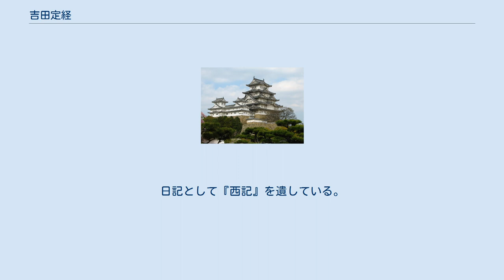吉田定経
吉田 定経（よしだ さだつね）は、平安時代末期から鎌倉時代初期にかけての公卿。
権大納言吉田経房の長男。
母は平範家の娘。
従三位・参議。
 仁安2年（1167年）に後白河院判官代に叙爵。
同3年（1168年）安房守。
安元2年（1176年）には院分国の美濃国の国司に任ずるが、平清盛による治承三年の政変において解官される。
 文治元年（1185年）五位蔵人。
同3年（1187年））には壇ノ浦の戦いで逸失した天叢雲剣の最後の大捜索が行われ、定経は後白河院と九条兼実の間を頻繁に往来して、伝奏を務めている。
同4年（1188年）には右少弁・左衛門権佐を兼ね、三事兼帯を果たす。
同年、父の経房が勧修寺流の長者に任ぜられると、やがてその後継者と目せられるようになり、順調に公家社会に地歩を築いていった。
のち蔵人頭を経て建久8年（1197年）に参議となり、正治元年（1199年）には従三位に叙せられた。
しかし同年、菩提心を発し、天王寺にて出家（法名は蓮位）。
これに憤激した父・経房は定経を義絶し、その長男・資経を養子として吉田家の後嗣とした。
 晩年は不孝な態度を改めない次男・経賢との確執もあり、決して穏やかではなかった。
寛喜3年（1231年）、76歳で死去。
日記として『西記』を遺している。
また、勅撰歌人として『千載和歌集』以下の勅撰和歌集に四首が採録される。